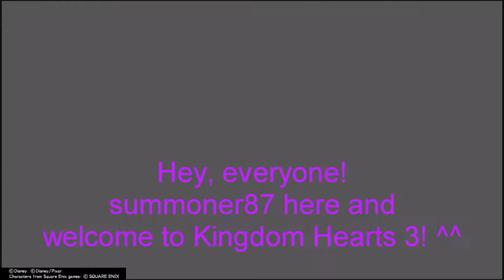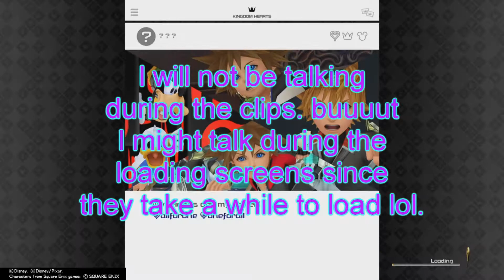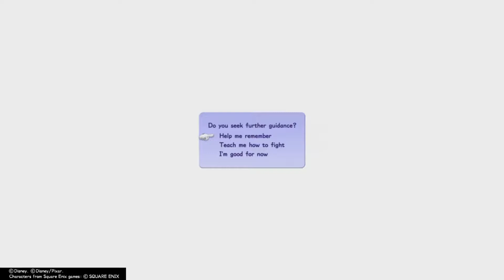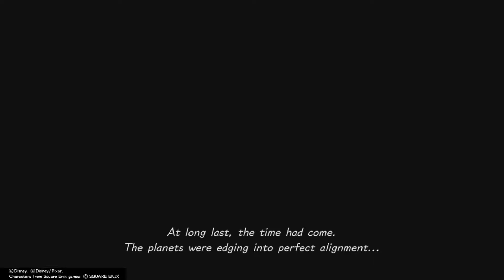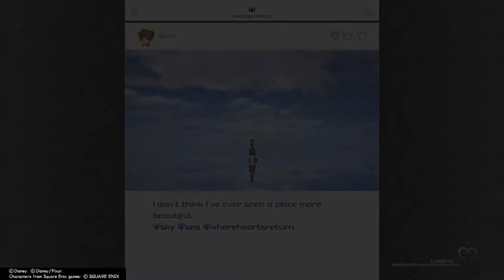Kingdom Hearts 3 gameplay part 1 - The Excitement Begins! (READ DESC!)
PLEASE READ BEFORE WATCHING!!! This contains spoilers of the new Kingdom Hearts game that recently came out (by recent I mean Jan. 29th) so if you don't want to deal with these spoilers, I suggest you don't watch this video or the other parts I plan on posting.

now this is just the beginning like going through the tutorials and what not. Also in this video, we're also going to a world right off the bat.

I might make this into a series. so you might see me make a fool of myself. then again sometimes I forget which buttons for certain controls and what not. but it's actually quite fun. XD
by the way. I mentioned this but there's a black box at the bottom left corner of the screen. I have no idea what it's for or how to get rid of it for future vids but it's gonna be a nightmare when I make thumbnails for future vids but I'll see what I can do.

I hope you guys enjoy the video. ^w^

recordings taken by: me